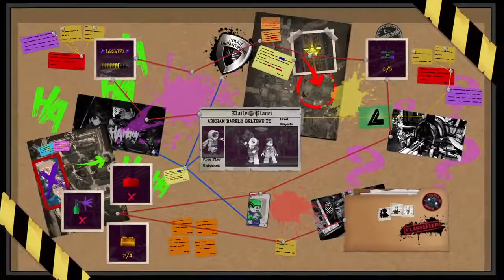LEGO® DC Super-Villains_gameplay part 5 dr. Hugo Strange monster battle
Part 5 to the LEGO DC super villains game